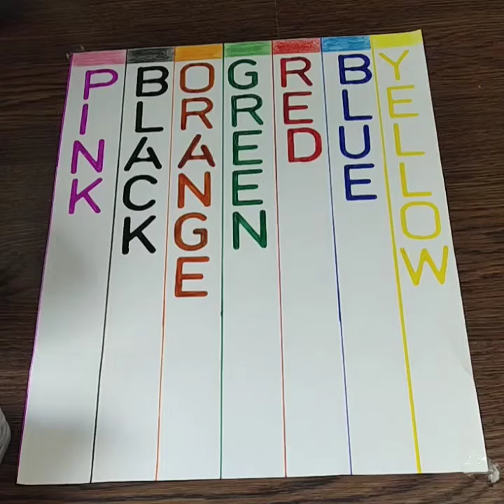Teach colors with cars | colour game for kids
colour car game
This video is related to color, Learn color with spellings. Easy methos of learning

kidslearningworld

Hello Friends,

I heartly welcome all you in the kids learning world. This channel contains Educational videos for kids, related to science experiment, craft, activity and preschool learning etc.

Easy method of learning related to English, Maths , Evs, Hindi subjects.

This channel also contain subject related live games or science experiment for kids.

Thanking You

kidslearningworld
color cars
learn colour with toy car